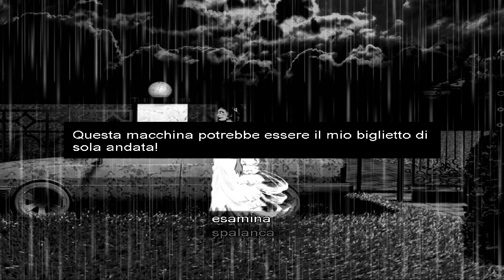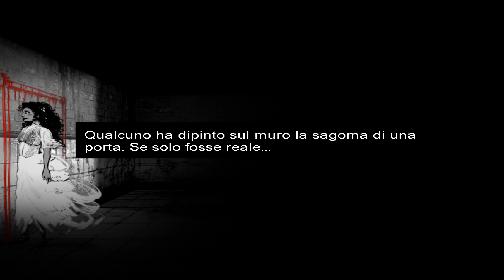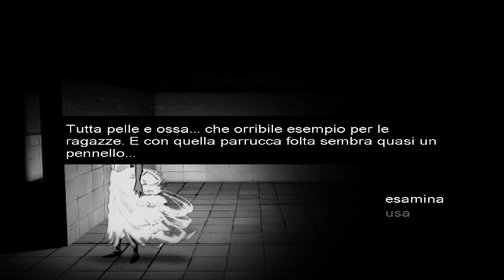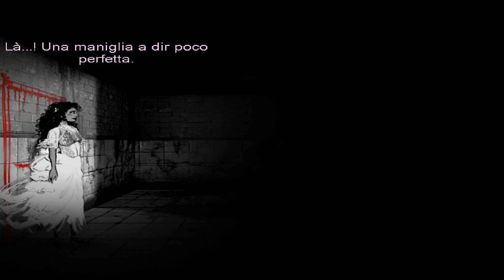Downfall - Gameplay ITA - Il Ritorno della Regina - Ep#5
Downfall Gameplay ITA